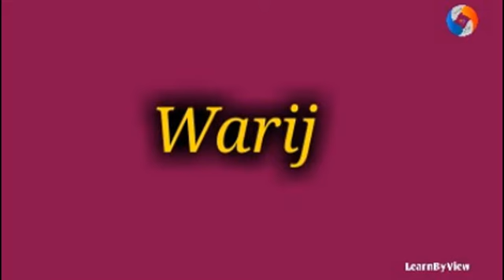Baby Boy Names Starting With Letter " W "